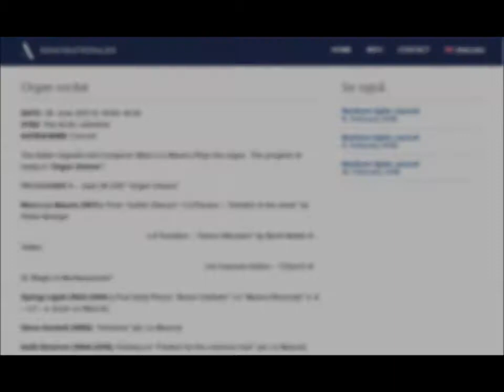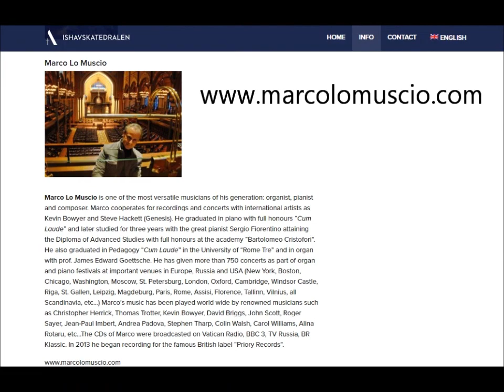Tromsø - Arctic Cathedral: Organ Recital by Marco Lo Muscio "Organ Visions"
▼▼CONTINUA SOTTO▼▼
▼▼CONTINUE BELOW▼▼
Tromsø (Norway) - Arctic Cathedral (Ishavskatedralen)
Summer Organ Recitals
June 28 2017
Marco Lo Muscio: Organ Grönlunds

PROGRAMME: “Organ Visions”

Marco Lo Muscio: From “Gothic Dances”:
n.3 Pavana - “Hunters in the snow" by Pieter Bruegel
n.4 Tourdion - "Dance Macabre" by Bernt Nokte in Tallinn
n.6 Canzona Gotica  - “Church of St. Biagio in Montepulciano”

György Ligeti: Four Early Pieces “Basso Ostinato”: n.1
 “Musica Ricercata” n. 6 – n.7 - n. 8
(arr. Lo Muscio)

Steve Hackett: “Horizons”
(arr. Lo Muscio)

Keith Emerson: Fantasy on “Fanfare for the common man”
(arr. Lo Muscio)

© The images (paintings and photos) and video are used in this video without any profit.
© Le immagini (quadri e foto) ed il video sono utilizzati in questo video senza alcuno scopo di lucro.